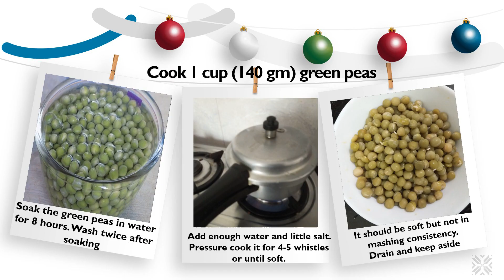Mattar Butter Masala( Peas Masala)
Ingredients

1 cup (140gm) Green Peas

500 gms  roughly slit tomatoes
100 gms roughly cut onions
½  tbsp garlic paste /12 pods garlic
50 gms cashew
1 tsp kasoori methi
½  tsp garam masala
4 tbsp sugar
2 tbsp kashmiri chilli powder /10 chillies
3 tbsp butter
2 tbsp cream
1 tbsp malt vinegar / 1/2 tbsp White Vinegar (optional)

Method

Prepare Green Peas

Soak greenpeas in enough water for 8 hours
Wash soaked green peas twice.
Add enough water and little salt. Pressure cook it for 4-5 whistles or until soft.
It should be soft but not in mashing consistency.
Drain and keep aside

Prepare Basic Masala

In a pan heat 1 tbsp butter/oil and add onions that are roughly chopped
Once the onions are cooked add tomatoes
Cashew nuts (soaked in water for 10 min)
Also add Garlic sliced,  Chilli, Garam masala powder, Sugar and salt.
You can add 1 tsp of malt vinegar (optional)
Add ½ cup water
Evenly mix it and let it simmer for 15-20 minutes
Allow to cool completely
Churn the mixture into fine puree using a blender.
Strain it back into the same pan make sure there is minimal wastage.
Heat the strained masala
Add 1 tbsp. butter, cooked peas, cream  and kasoori meethi and let it simmer for 5-7 minutes.
Garnish it with cream and kasoori meethi
Paneer Butter Masala is ready to be served with Naan or Roti